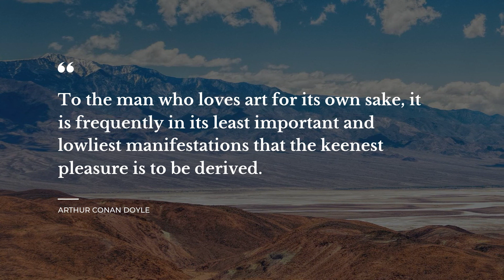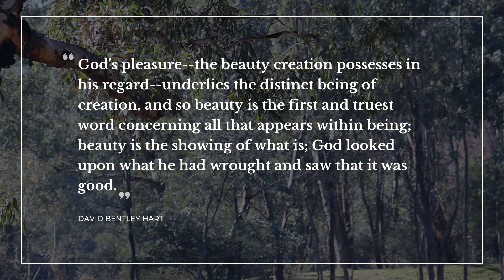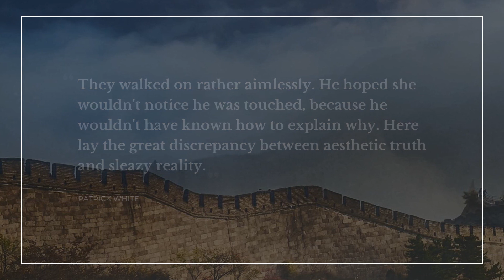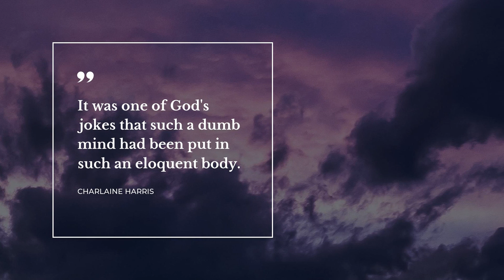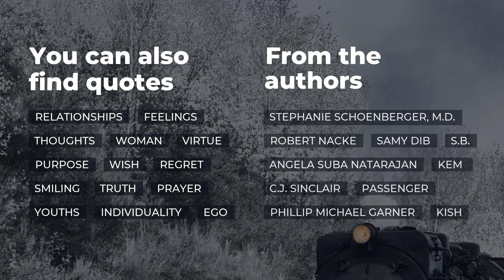TOP 20 Quotes about Aesthetics | Daily Quotes | Most Popular Quotes | Quotes for Pictures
Explore our evergreen collection of stunning quotes about Aesthetics that were compiled by our erudite team of experts. This video contains quotations by such bright minds as Sophia Loren, Arthur Conan Doyle, Kazuo Ishiguro.

Quotation is a wonderful glimpse of the world in all its complexity in one small but powerful phrase. All the outstanding quotes about Aesthetics in this video will change your ways of living and thinking by changing your attitude towards Aesthetics. Our crème de la crème quotes will put your mind to work and let you view your everyday life differently.

If you want to keep the quotes you like about Aesthetics, simply copy them from the description below and use as your stats in WhatsApp / Tinder / Skype / Facebook / Instagram / Snapchat to impress Share the most notable real life quotes about Aesthetics on your Snapchat / WhatsApp / Skype / Instagram / Facebook / Tinder page or simply copy them to a text file.

Top 20 finest quotes about Aesthetics:

1) Beauty is how you feel inside, and it reflects in your eyes. It is not something physical.
 ― Sophia Loren

2) Nothing's perfect, the world's not perfect. But it's there for us, trying the best it can; that's what makes it so damn beautiful.
 ― Hiromu Arakawa

3) To the man who loves art for its own sake, it is frequently in its least important and lowliest manifestations that the keenest pleasure is to be derived.

4) In the life of the individual, an aesthetic sensibility is both more authentic and more commendable than a political or religious one.
 ― Tom Robbins

5) [I]t was [Barnett] Newman who made the famously wry remark, Aesthetics is for the artist as ornithology is for the birds,
 ― Ross Wetzsteon

6) Christianity has from its beginning portrayed itself as a gospel of peace, a way of reconciliation (with God, with other creatures), and a new model of human community, offering the 'peace which passes understanding' to a world enmeshed in sin and violence. (1)
 ― David Bentley Hart

7) God's pleasure--the beauty creation possesses in his regard--underlies the distinct being of creation, and so beauty is the first and truest word concerning all that appears within being; beauty is the showing of what is; God looked upon what he had wrought and saw that it was good.
 ― David Bentley Hart

8) They walked on rather aimlessly. He hoped she wouldn't notice he was touched, because he wouldn't have known how to explain why. Here lay the great discrepancy between aesthetic truth and sleazy reality.
 ― Patrick White

9) Rules of taste enforce structures of power.
 ― Susan Sontag

10) I think that's what art is: art is communication made in the hope that interesting miscommunications will arise.
 ― Misha Glouberman

11) It was one of God's jokes that such a dumb mind had been put in such an eloquent body.
 ― Charlaine Harris

12) Aestheticism is the garbage of intuitive feeling.
 ― Kazimir Severinovich Malevich

13) The value of a work of art cannot ultimately turn on the more or less of its subservience to ideology; for painting can be grandly subservient to the half-truths of the moment, doggedly servile, and yet be no less intense.
 ― T.J. Clark

14) Needing to have reality confirmed and experience enhanced by photographs is an aesthetic consumerism to which everyone is now addicted. Industrial societies turn their citizens into image-junkies; it is the most irresistible form of mental pollution.
 ― Susan Sontag

15) I have been using art as a means to the emotions of life and reading into it the ideas of life.
 ― Clive Bell 1914

16) All aesthetic judgment is really cultural evaluation.
 ― Susan Sontag

17) An artist's concern is to capture beauty wherever he finds it.
 ― Kazuo Ishiguro

18) Our sole concern with the long dead is aesthetic
 ― James Branch Cabell

19) Everything good is good because of the love it contains.
 ― John K. Brown

20) Seeing is metamorphosis, not mechanism.
 ― James Elkins

On Daily Quotes you will discover lots of quotes for any occasion from famous people and characters, quotes for your daily experiences and quotes tops compiled by our outstanding team.

Our motivational quotes include not just wise words from real life wise people. Here you will also find quotes from all of your favorite books.

What's the best quote, in your opinion? Have anything better to say about Aesthetics? We wait for your quotes in the comments.